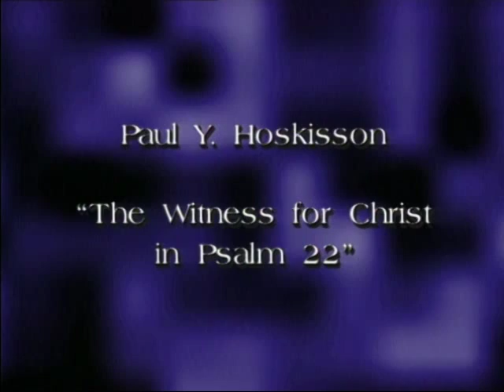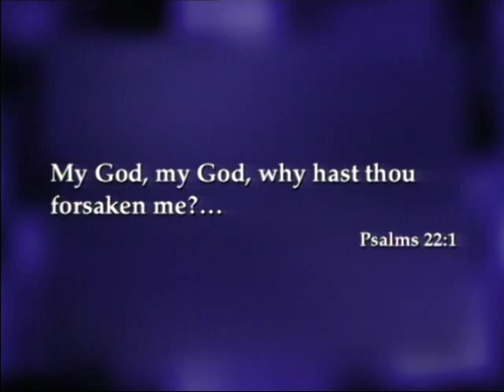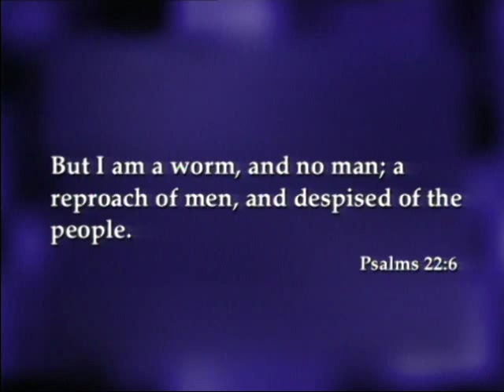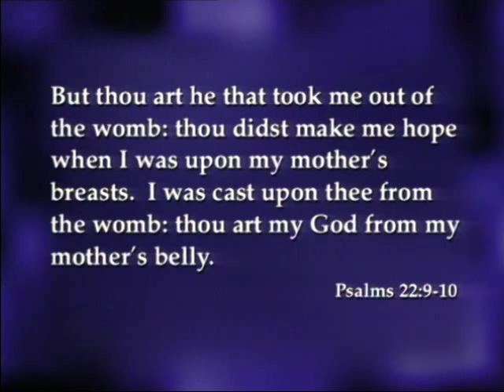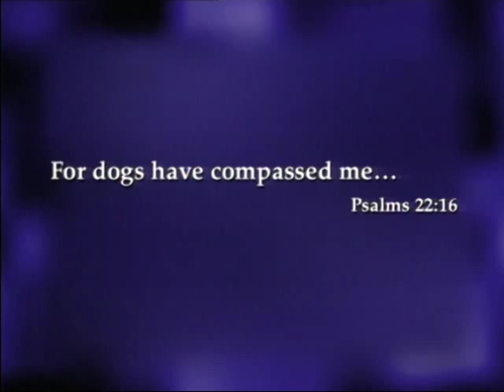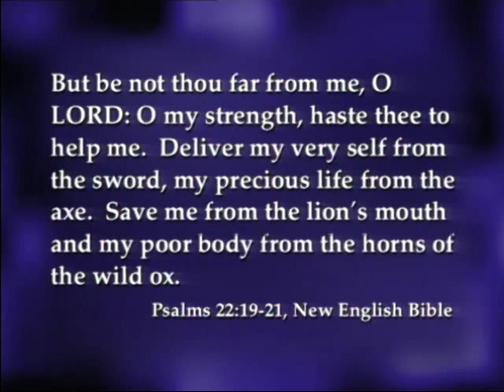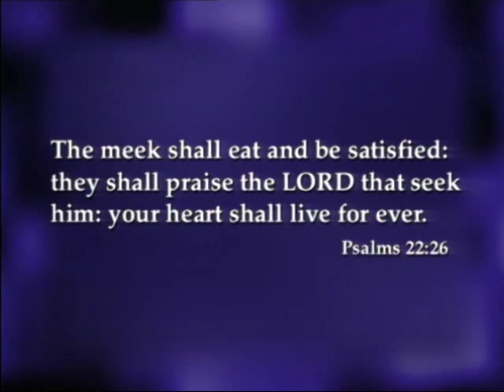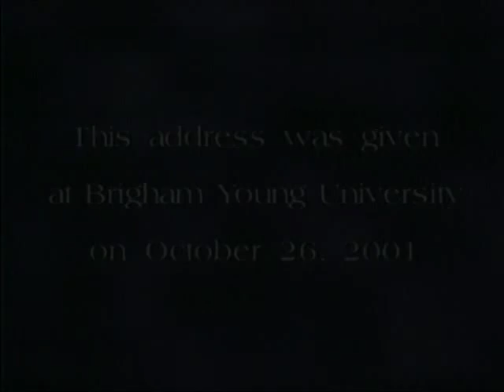Sperry Symposium 2001 - Paul Y. Hoskisson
30th Annual Sidney B. Sperry Symposium
"Covenants, Prophecies, and Hymns of The Old Testament"
Paul Y. Hoskisson - Associate Dean of Religious Education, BYU
"The Witness for Christ in Psalm 22"